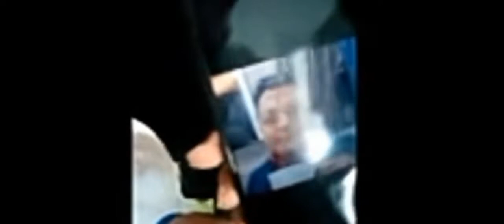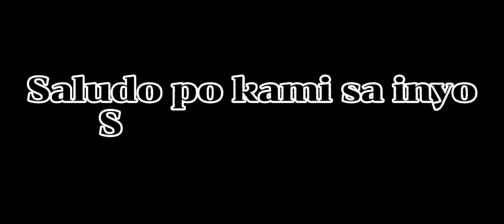Suspect kumanta na! latest updated pamilya ni Jovelyn Galleno supportado ni Senator Raffy Tulfo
We love you all. Leobert Dasmariñas kumanta na lumabas na Ang katotohanan na siya ay tinakot lamang at may cover up. Full support namn si Sen. Raffy Tulfo sa kaso ni Jovelyn Galleno at sa pamilya nito.Maraming salamat po idol Raffy sa Todo supporta mo sa pamilyang Galleno Hindi kami nagkamaling ilagay ka sa senado at Hindi kami nagkamali Ng pinili ka nmin na maging senador Sana marami ka pang matulongan tulad naming mahihirap na walang kakayahan . Mabuhay PO kayo, Mula noon idol Kita, hanggang ngayon idol din Kita at magpakailanman Sana Hindi ka magbabago kailangan ka Ng taong bayan na mahihirap. Saludo aq sayo million times🙋👍🙏💯🇵🇭

CTTO:raffy Tulfo in action.